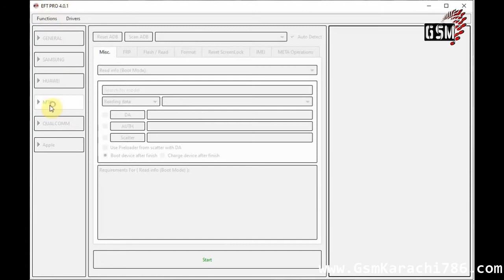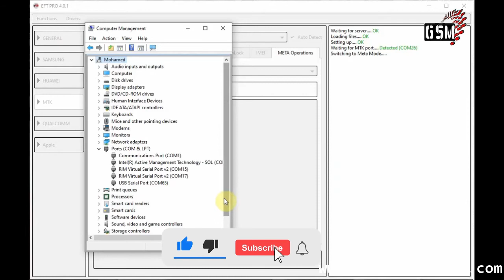OPPO F7 CPH1819 Unlock EFT PRO | CPH1819EX_11_A.38 Unlock EFT Pro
Hi Guy's
Today i'm Going To Show To How To Unlock OPPO F7 CPH1819 With EFT Pro. OPPO F7 CPH1819 Without ISP Point Unlock Pin Code..
Simple And Easy Method Remove Screen Lock Your OPPO F7 CPH1819.

This Video Available Subtitles ( Just Turn On Your Subtitles )